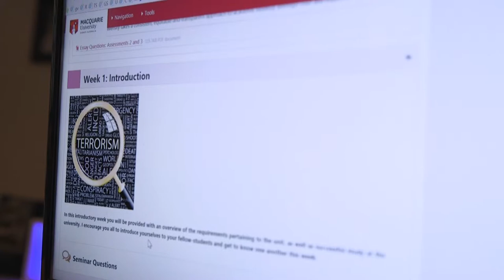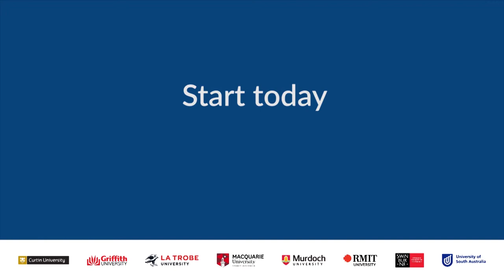Tomasz' story - Bachelor of Security Studies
Fascinated by political systems across the world, Tomasz has found himself the perfect degree in Security. There’s no need for him to step foot on campus, which means he’s got more time to immerse himself in study, and to explore the crucial issues facing society in the 21st century.